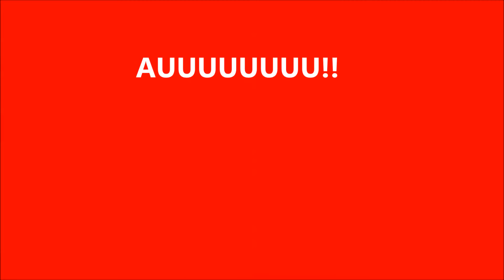Gale hunder får revet skinn...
A little accident in the Summer sled track in Levi, Finnish Lapland